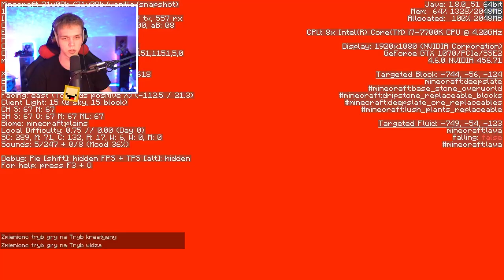Mój PIERWSZY RAZ w Minecraft 1.17! *niesamowite*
✔️ ODCINKI CODZIENNIE o 19:19

✔️ SKRYTKA POCZTOWA:
Filip Szczypka
43-400 Cieszyn